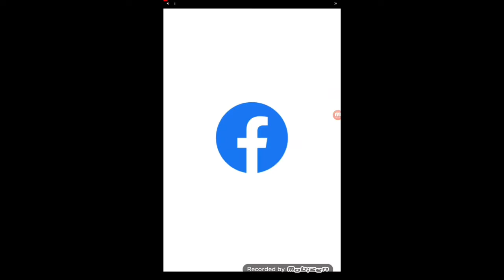Subway surfers part 3